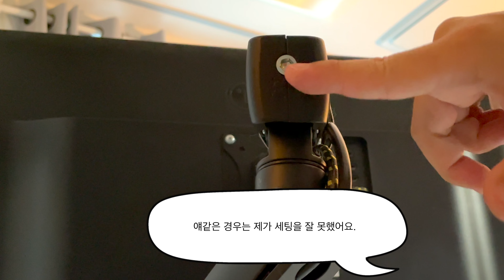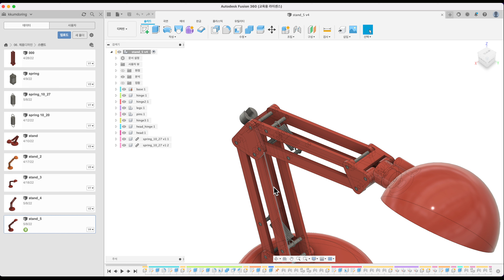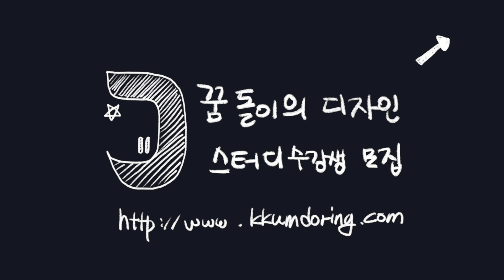무중력을 만드는 방법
제품 디자인을 공부하면 물리학도 덤으로 배워야 하는 이유.
스프링을 중력을 받는 만큼 조절하면
손가락 하나로도 움직일수 있는 관절을 만들수 있어요.ㅋ